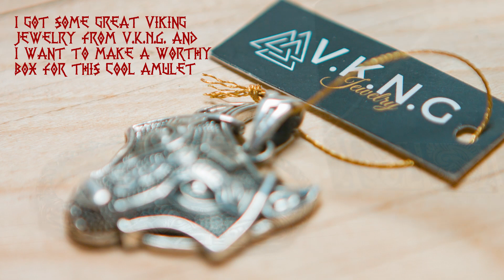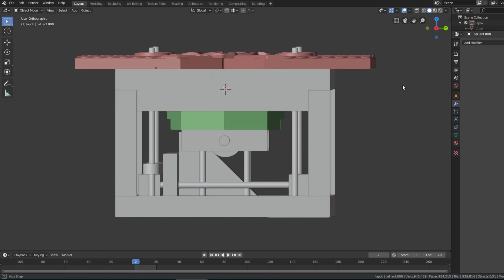Kinetic box for viking amulet - CNC and wood carvings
I've been wanting to make a kinetic box for a very long time. Something that opens in a special way and has a movement that makes it a bit more magical. This silver wolf amulet is quite mysterious and valuable so it was perfect for getting such a kinetic box.

I made the box from cherry wood. It is a very fine wood with beautiful color and texture. I love working with it because it is hard enough, but it can be very nicely carved, sanded and grated.

As a first step, I designed the box in Blender 3D software to see if it would work. The top of the box was made with a CNC cutter. This was also good because the 8-piece roof was able to get very detailed and accurate carving and be precise enough to work properly.

I know, it's a big box for a little amulet, but it needed the size for the magical movement. This shows how valuable the contents of the box are. :)

I wrote the song of this video for my daughter, so hopefully this will have a good feeling on the mood of the video.